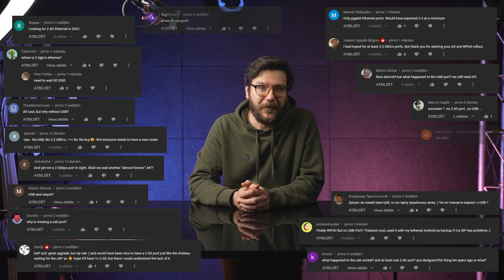(DE) MikroTik Produktneuheiten: hAP ax³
We've had videos in Spanish, Ukrainian, but who knew Normunds spoke German?